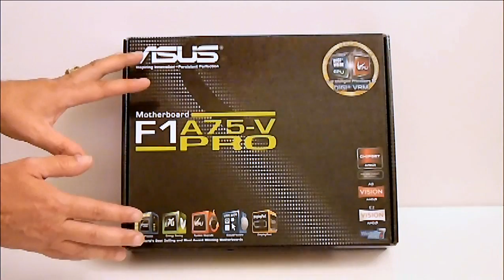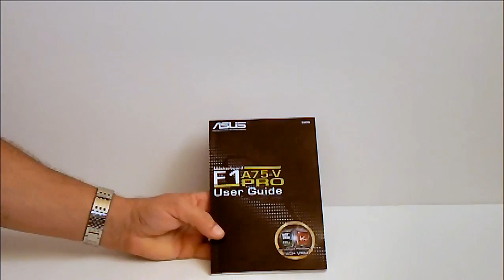ASUS F1 A75-V Pro Motherboard Unboxing and Overview by HiTech Legion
An overview and unboxing of the ASUS F1 A75-V Pro Motherboard for the full review.